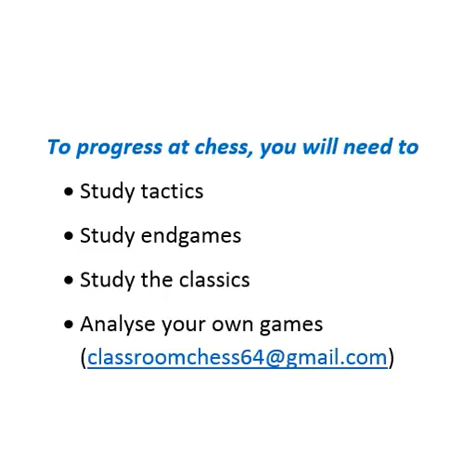Learn from the Classics #2 - 14 year old Garry Kasparov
14 year old Garry Kasparov wins in great style with a pawn sacrifice followed by a piece sacrifice
Magerramov-Kasparov, 1977